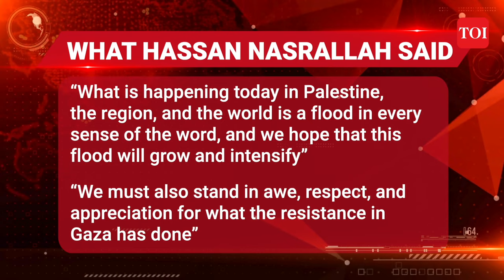Iran Proxies Hezbollah, Hamas, Houthis Vow 'Extinction Of Israel' In New Chilling Threat I Details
Just a day before the international Al-Quds Day, leaders of the Palestinian and Arab Resistance reiterated their calls for the unity of the resistance against the Israeli occupation and its allies. Iran President Raisi, Hamas chief Ismail Haniyeh, Hezbollah’s Hassan Nasrallah and Yemeni rebel groups Abdulmalik Al-Houthi appealed people to support Palestinian people before Al-Quds Day, which falls on last Friday of the holy month of Ramadan.